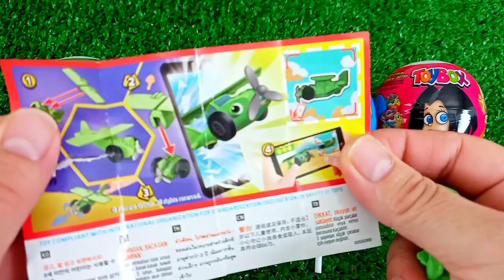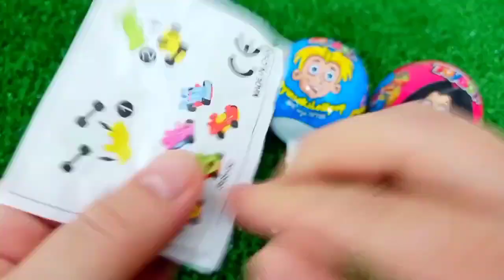Satisfying, Candy Unboxing video, Asmr Lollipops and Sweets ASMR Opening - Yummy Rainbow Lollipop